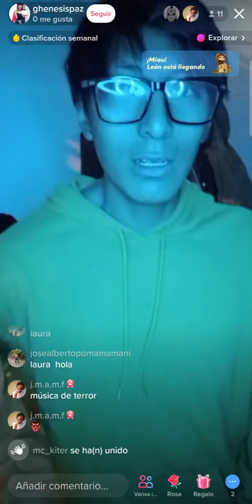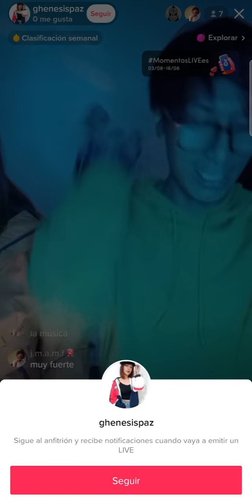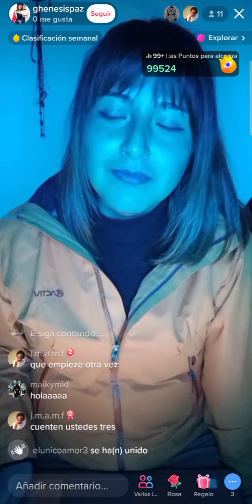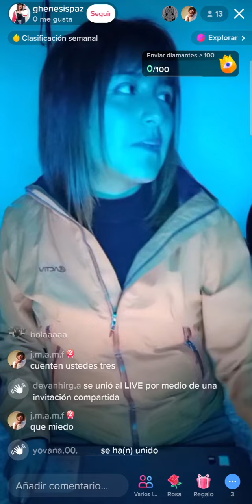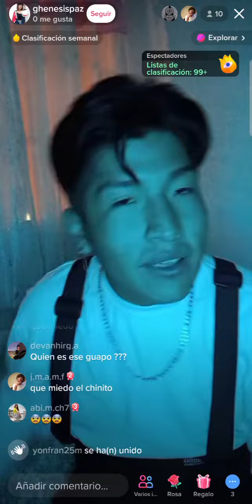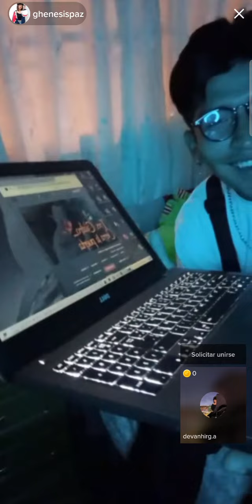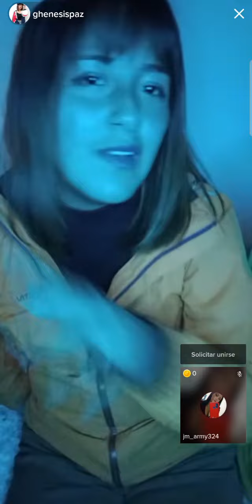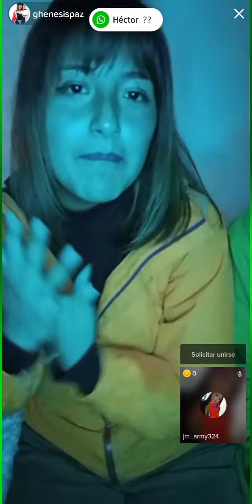Live #4 El Silencio De Mi Tierra - Películas de terror